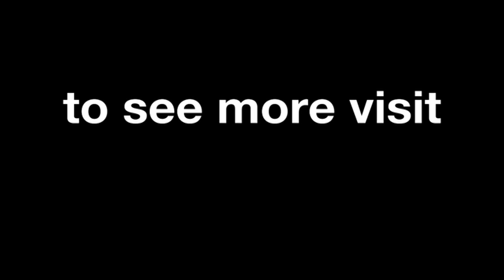Jorge Lorenzo interview after the Laguna Seca GP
Jorge Lorenzo looks back on Sunday&#180;s Red Bull U.S. Grand Prix